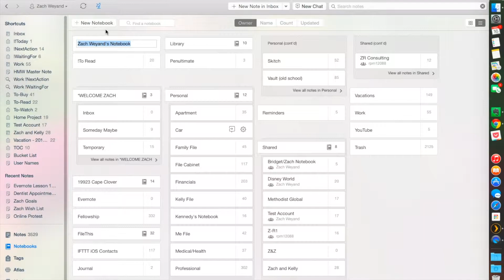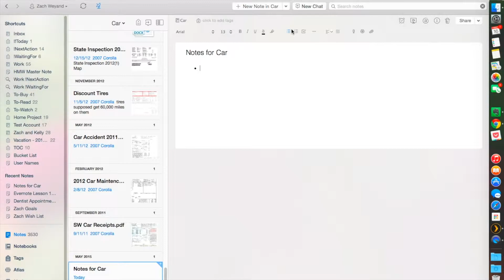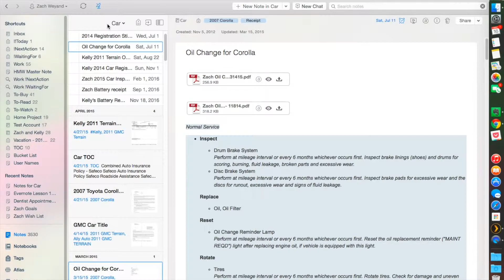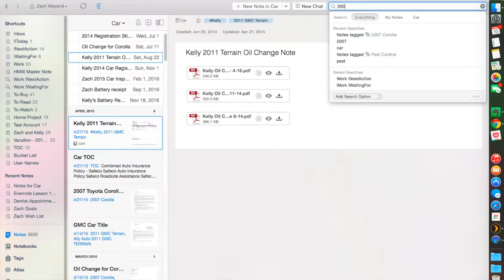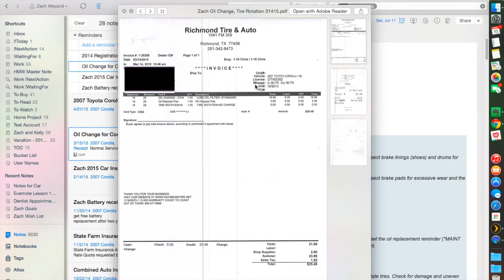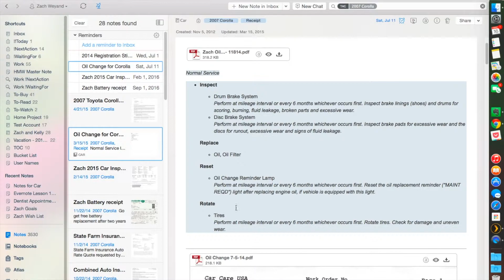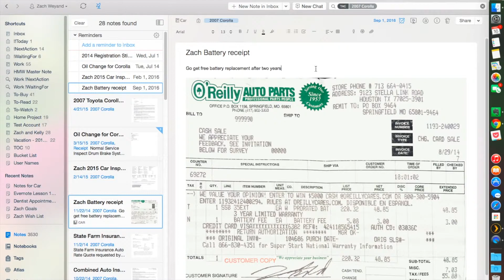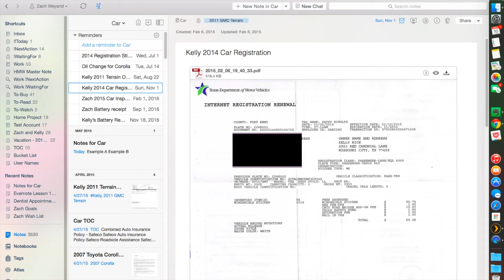Evernote Lesson 1 - The Basics